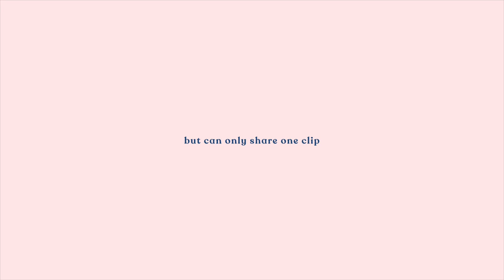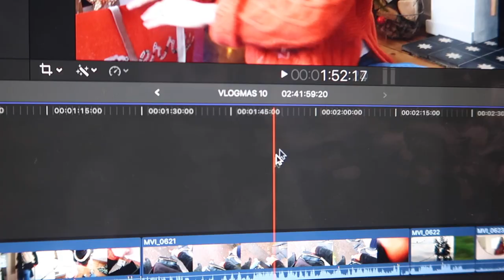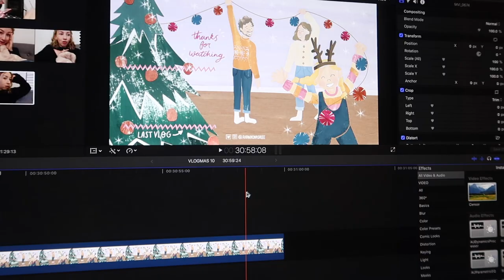An Eventful Morning & Christmas Tree Tour | VLOGMAS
Uploading every other day until Christmas 💫